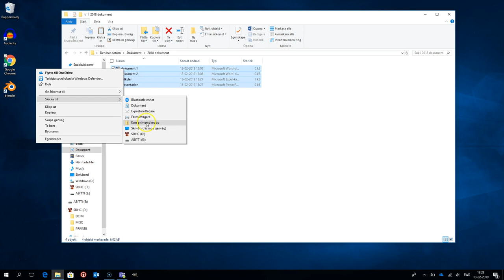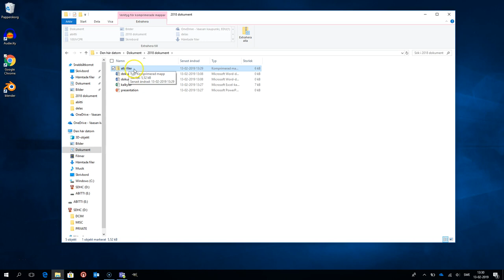Datorns grundfunktioner: zippa filer